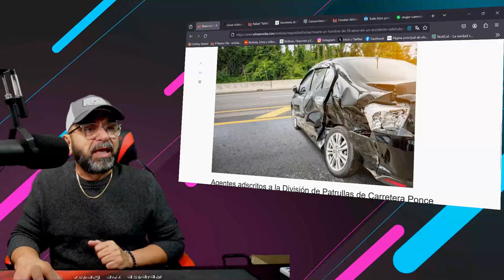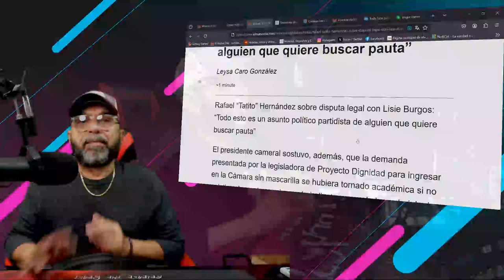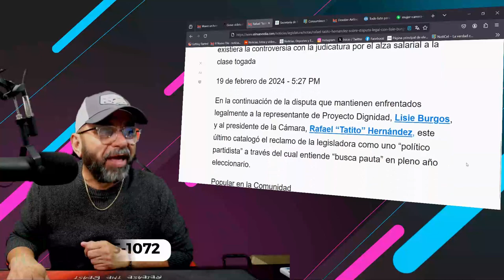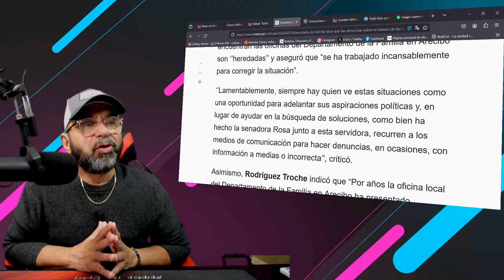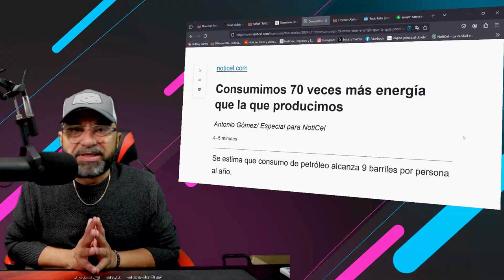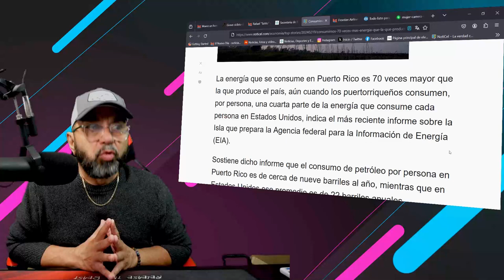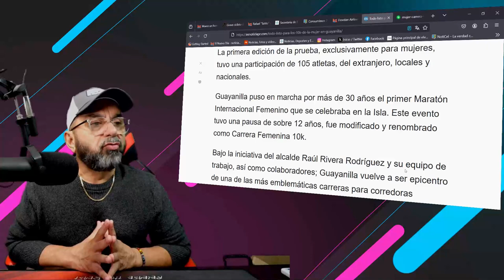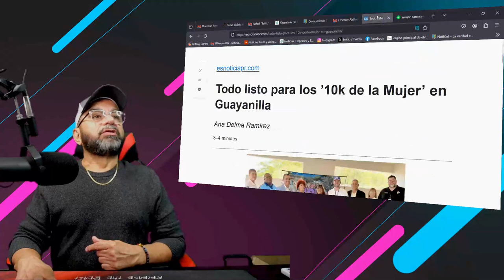TUS NOTICIAS HOY 19 FEB. 2024